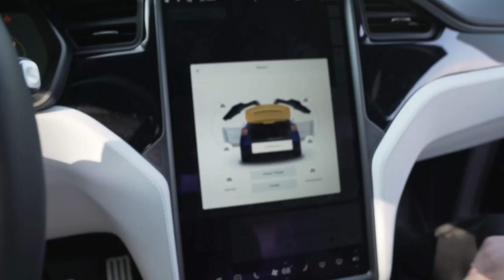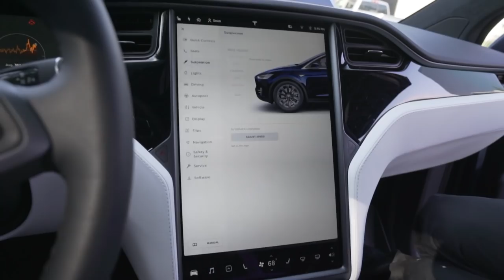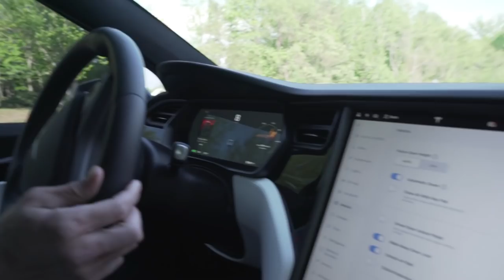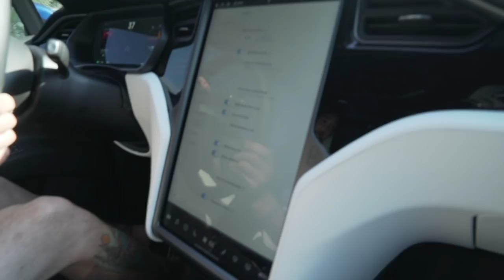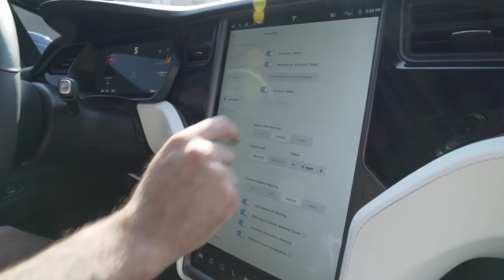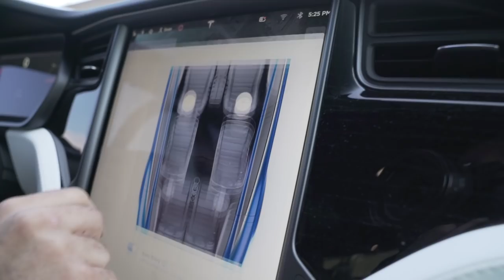Tesla P100D Model X SCARES the sh** out of Mustang Owner!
Camera Equipment!

send me cool shit:
7681 Canyon Dr.